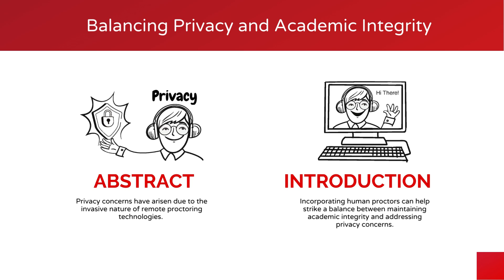Privacy in Remote Proctoring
Why live proctors respect privacy in remote proctoring